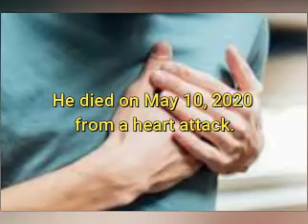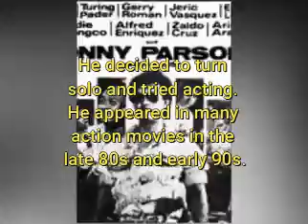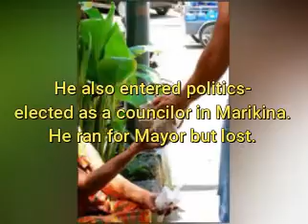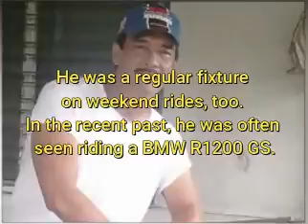A TRIBUTE TO SONNY PARSON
Paalam  paps Sonny Parson